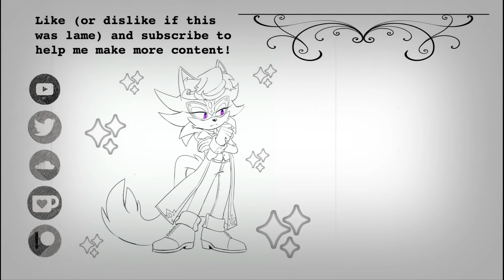MAGICAL SNOW DAY (Sonic Runners) | Vocal Version【Dream Kittu】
“As for the stage music exclusively for Christmas held in December, I set the whole winter and the snow as the motive. While it has the scampering sensation as if Sonic runs through a snowfield, it also renders the snow-clad, fantastic, and soft feelings. It became the longest music piece in Runners.”~ Tomoya Ohtani

DAMN RIGHT ITS THE LONGEST PIECE. This is the one song that went through multiple rewrites and extensions. To be fair, that’s also because I’ve never experienced a white Christmas - or a cold one at all.

Other than that… this one draws my Runners project to a close. It’s a wrap! It’s quite bittersweet posting this. I’ve been working on this project for a whole year now, and it's finally, suddenly done.

🟢 But with that said, it’s true - the album is complete and downloadable, with a special CD booklet to boot!
Due to copyright, this will not be distributed to streaming services.
🟢 Yes, you may use this song in your video if you credit me and link back to my channel. I prefer that you just go ahead instead of asking me.
🔴 Do not casually reupload anywhere.

○ Credits ○

☆ Art: Sonic Channel
☆ Original Song: Tomoya Ohtani, SEGA
☆ Lyrics: Dream Kittu
☆ Vocals/Mix: Dream Kittu

Cooper Castille

☆ TOP PATREONS ☆
MegaDusk